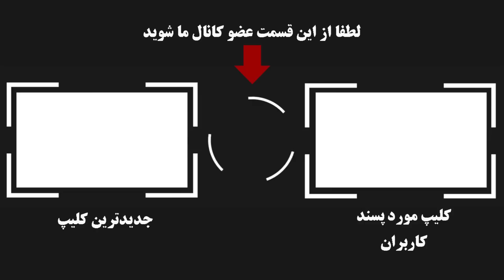فوری : مهران مدیری علی رغم ممنوع الخروجی توسط دستگاه قضایی به همراه خانواده اش از ایران فرار کرد !